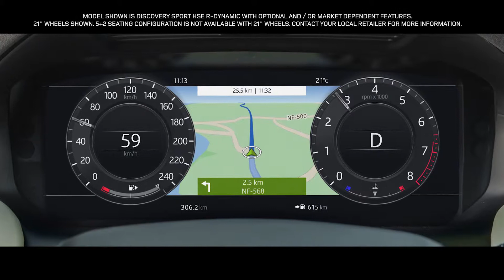Land Rover Discovery Sport – Head-Up Display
Land Rover Discovery Sport’s Head-up display technology presents key vehicle data, including speed, gear position and navigation directions, on the windscreen. It features crystal clear, full-colour high resolution graphics, enabling you to see all information with ease.